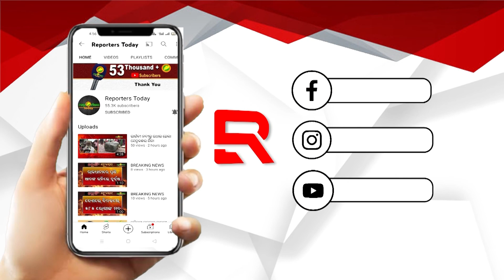ଏହି ସବୁ ସ୍ୱପ୍ନ ଦେଖିଲେ ଆପଣ ହୋଇଯାଆନ୍ତୁ ସାବଧାନ